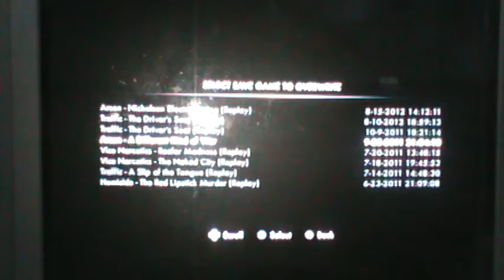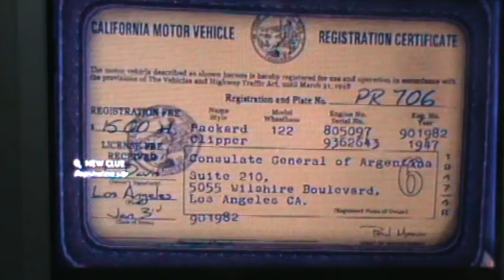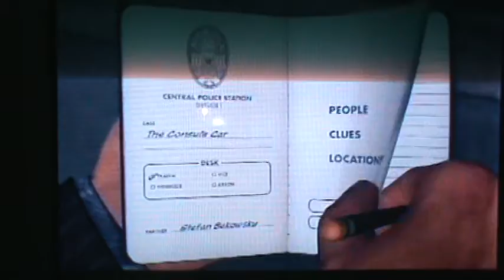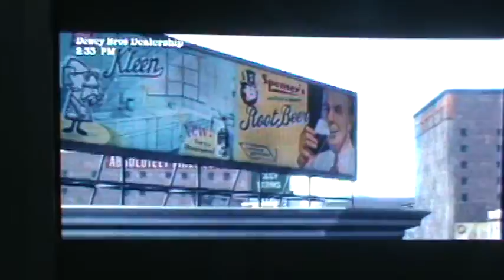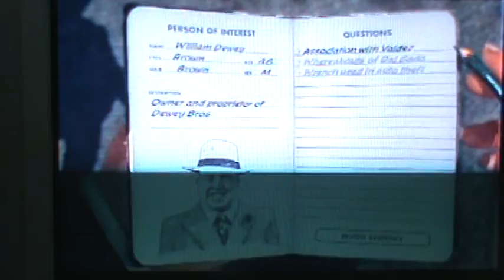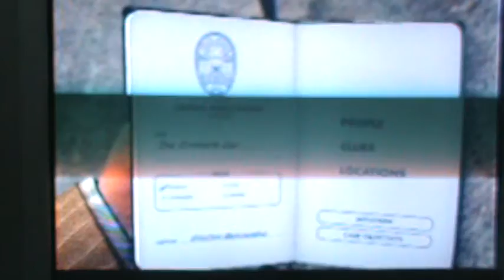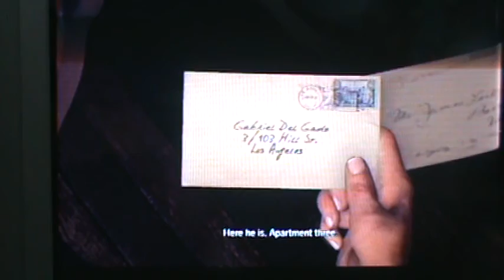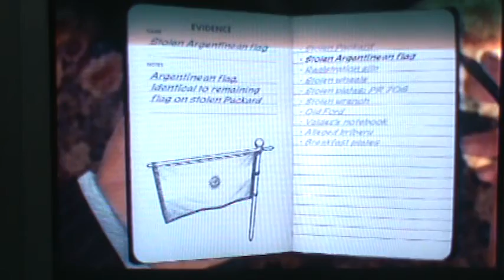lets play la noire cosules car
in this traffic case a car from the dealership has been stolen so detectives do their job to fine who should be charged for grand theft auto